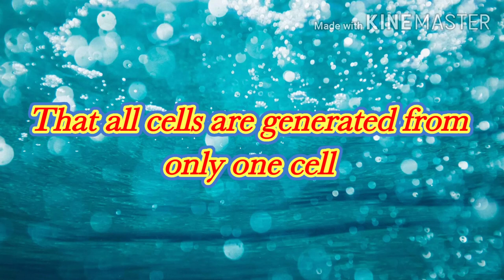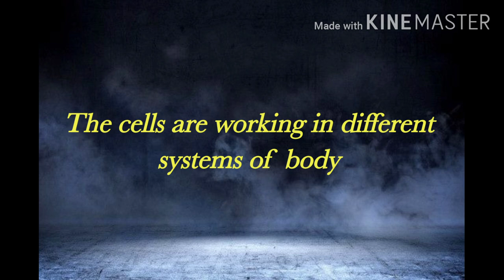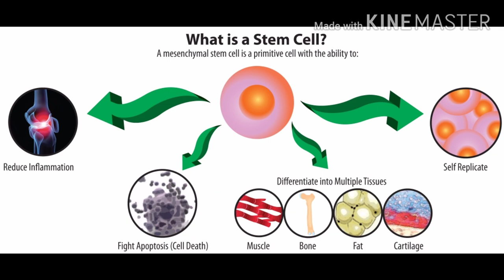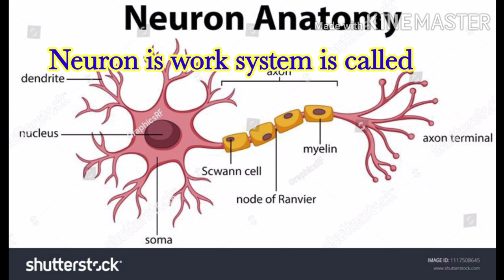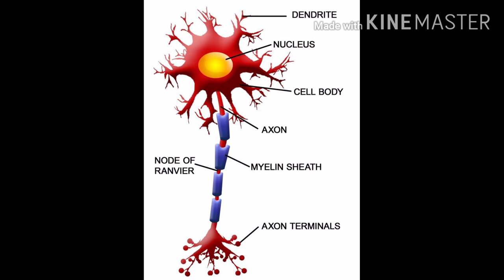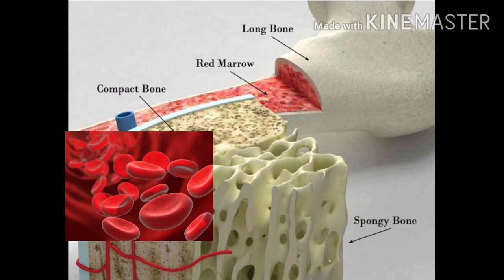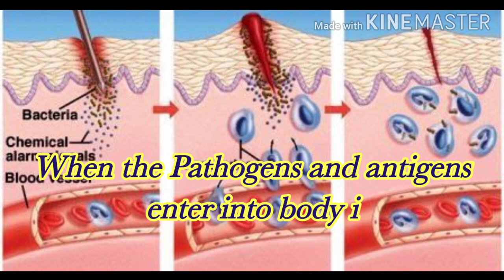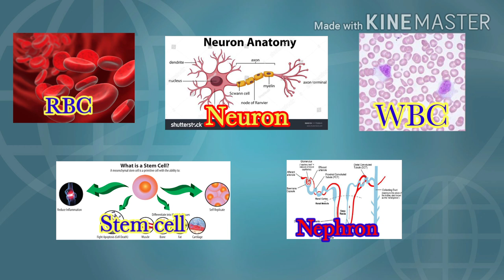Functions of cells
Go on website for notes :-

Structure of cell video :-